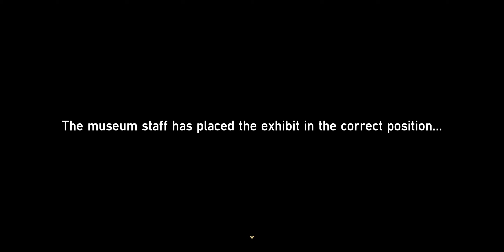Exhibit Restoration: Automaton Control Terminal | Everwinter City Museum Event Guide | Honkai Star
Now, this is the first exhibit clue after you complete the Opportunity Makes the Thief (Part 2) quest. The mission here is to help Boris and restore exhibits inside the museum. Follow the quest navigation until you see Boris in the museum.

The solution for the Magflow Link puzzle can be seen in the video. Tap on the specific terminal with the numbers I have shown to connect all the terminals.